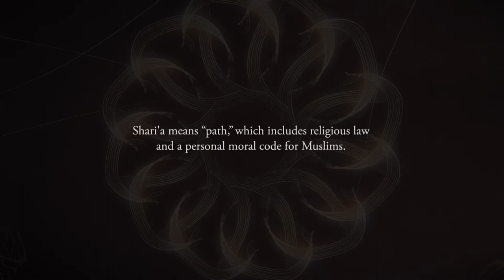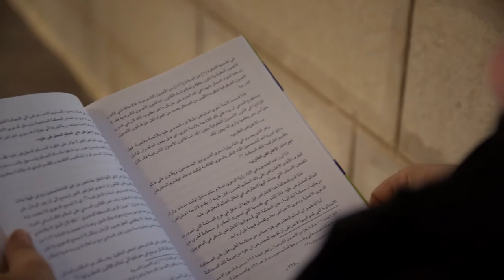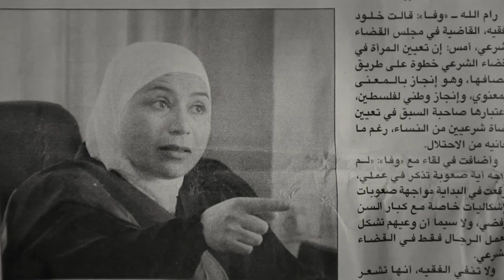Berlin Film Society presents THE JUDGE – Trailer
BERLIN FILM SOCIETY
presents

THE JUDGE (2018) – EXCLUSIVE GERMAN SCREENING + Q&A
Directed by Erika Cohn, 82mins

Throughout history, no woman has ever been a judge in the Middle East’s Shari’s courts. That is, until Kholoud Al-Faqih walked into the office of Palestine’s Chief Justice and announced she wanted to join the bench. He laughed her off, but within a few years, Kholoud became the first female judge appointed to the Middle East’s Shari’a (Islamic law) courts.

Erika Cohn’s feature length documentary 'The Judge' chronicles Kholoud’s appointment to the courts, her early years as a judge, and her daily struggle to prove her legitimacy as an implementer of the law, despite constant attempts to marginalise and demote her.

Shot in the cinema verité style, 'The Judge' provides a window into the complex systems of the Shari’a court, highlighting how the law is often misinterpreted in ways that tragically affect women - allowing rape, beatings and polygamy to go unprosecuted. Throughout the film, Kholoud acts as a champion for women facing injustices, using her position of power to redefine how Shari’a law treats, perceives and respects women.

'The Judge' offers up a new perspective on the complicated legal systems of the Islamic world, whilst simultaneously highlighting the universal struggles women face for equality, economic welfare, and control of their own bodies.

Grover
Babylon Kino
Together Films